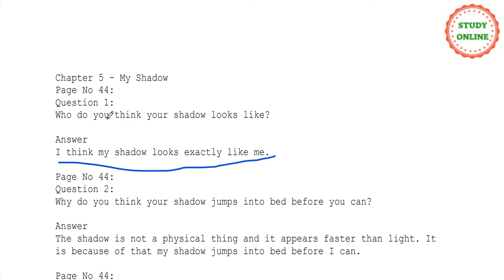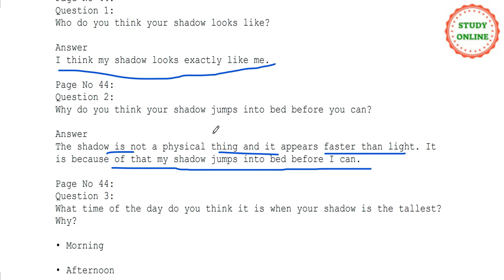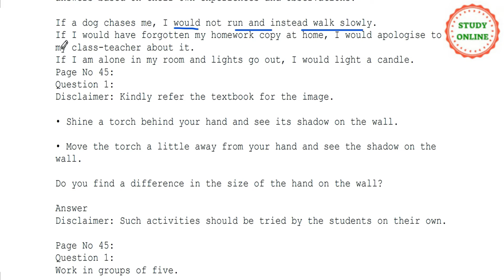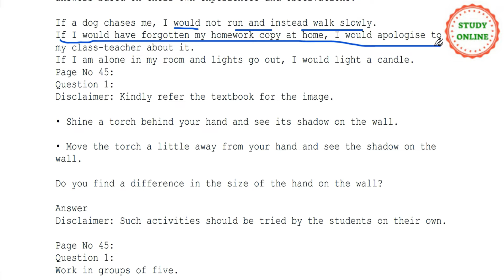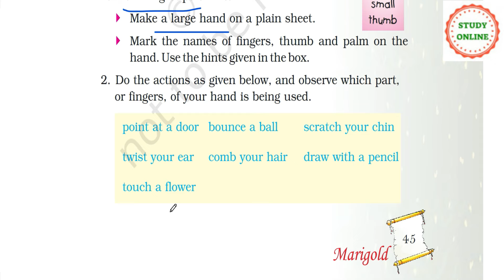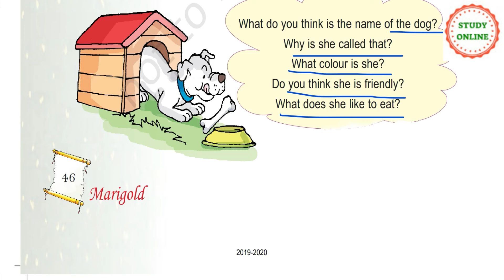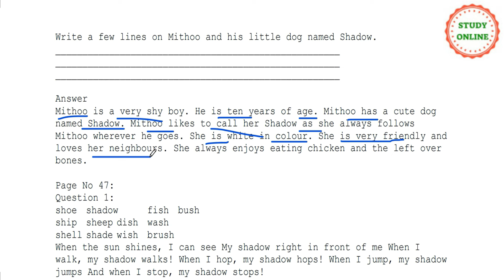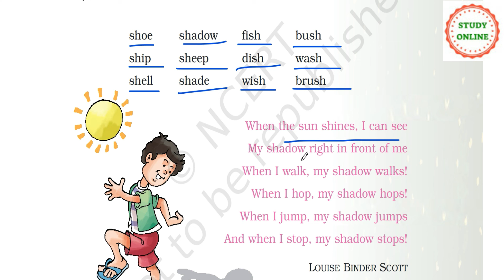Question Answers My Shadow Unit 3 Class 5 English CBSE NCERT Marigold with Hindi Explanation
Question Answers My Shadow Class 5 English CBSE NCERT Marigold with Hindi Explanation

Content;
1. Question Answers My Shadow
2. Question Answers My Shadow Class 5 English
3. Question Answers My Shadow Class 5 English with Hindi Explanation
4. Class 5 English
5. CBSE Class 5 KV
6. NCERT Marigold Class 5 English
Friends,
In this video, you will find answers to the Questions given and done grammatical part also. Hope you like my video, this video can be used as TLM.
Keep Learning.